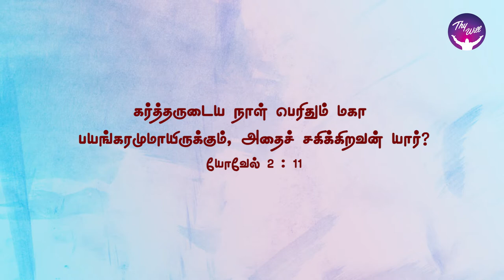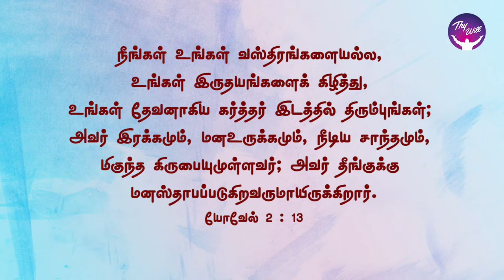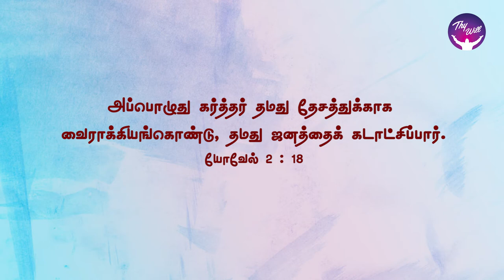God Morning Season 2 | I will restore to you... | RBU Shyam Kumar | Thywill TV